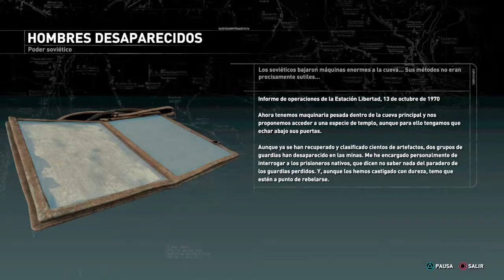Rise of the Tomb Raider Corredor del Panteon 4#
4- Corredor del Panteón

Si te ha gustado el video dale al LIKE 👍 💙 y Compártelo, también puedes ayudar en el botón GRACIAS